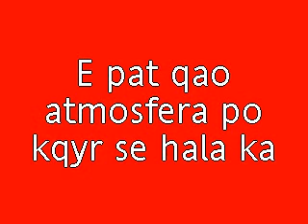Skifterat Fc Gjilani Fc Drita 2 : 1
Skifterat Fc GJilani T'rent keiit FC GJILANI FC DRITA SKIFTERAT INTELEKTUALET